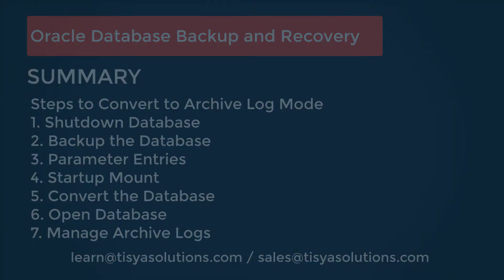Convert a database to ArchiveLog mode - Backup&Reco Video 5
In this video you will learn the steps involved in converting a database from No Archive log mode to Archive Log Mode.